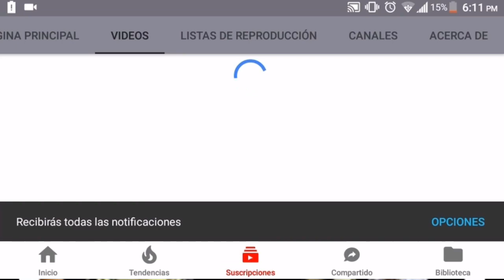Los Mejores Futbolistas de La LIGA MX FIFA 18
Vota por el Equipo que utilizaremos para un modo carrera FIFA 18 liga Mx

Para estar más en contacto... Saludos